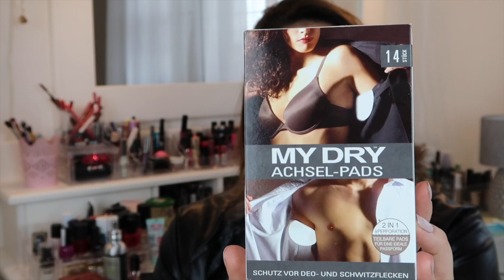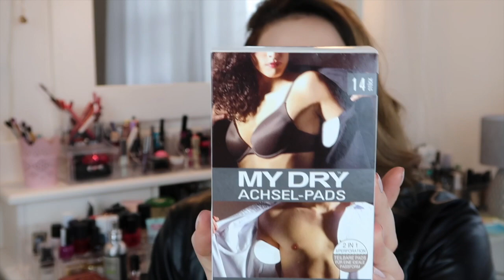FAVORITI 2. MJESECA | Mashin'theBeauty awards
Pogledajte moje favorite za drugi mjesec! Našlo se tu zaista svega. Od kozmetike, šminke, krema ali i hrane. Ono što će vas najviše oduševioti je proizvod protiv znoja!